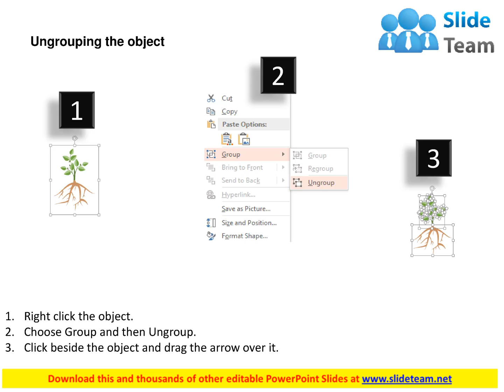growth plant with tags representation flat powerpoint design